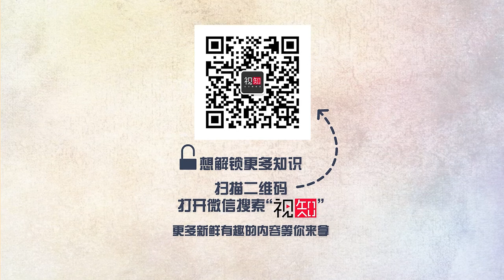【视知医学说】真有闻一下就中招的××吗？麻醉科医生：呵呵720P版